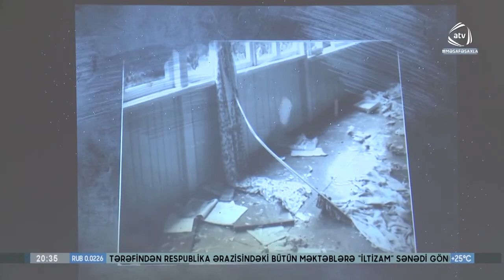Xankəndi qırğınlarını birlikdə anaq